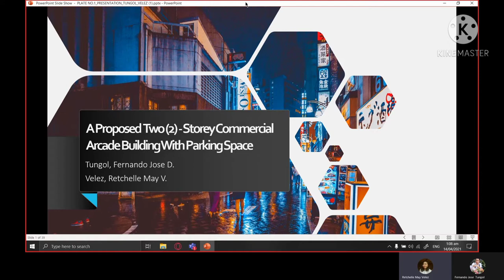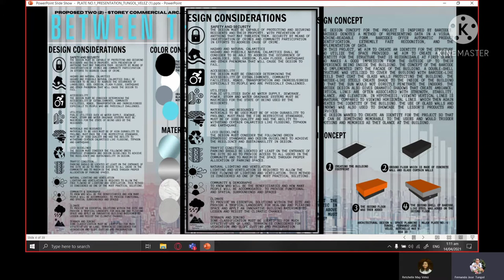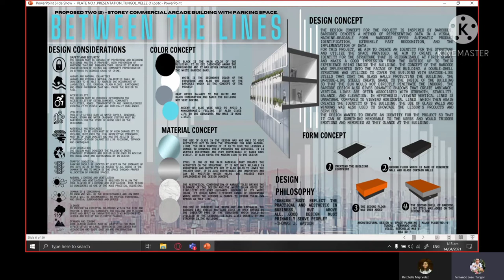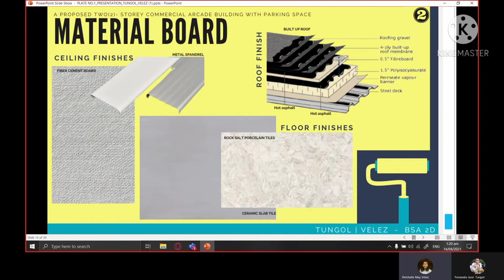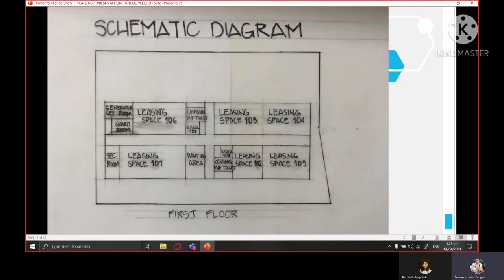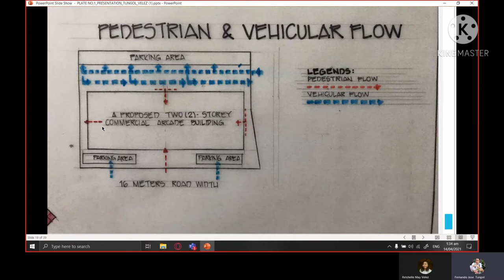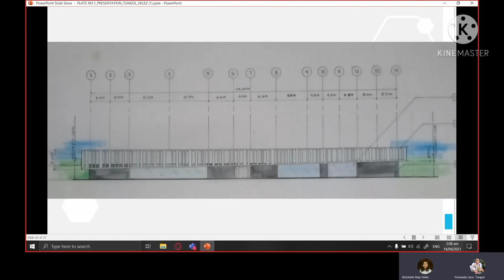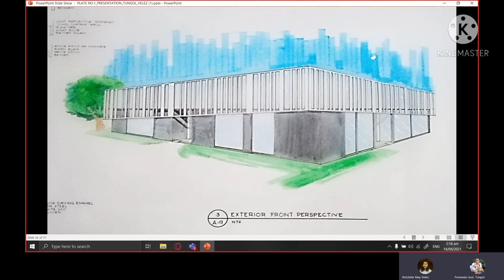A Proposed Two (2)- Storey Commercial Arcade Building with Parking Space - Tungol and Velez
ARDES 4
PLATE NO. 1